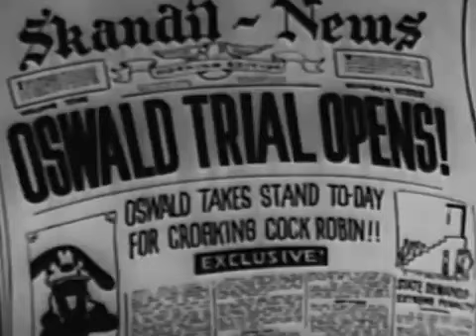The Detective : Oswald The Lucky Rabbit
Originally released in 1930 by Universal.